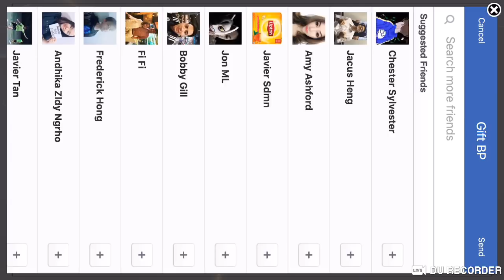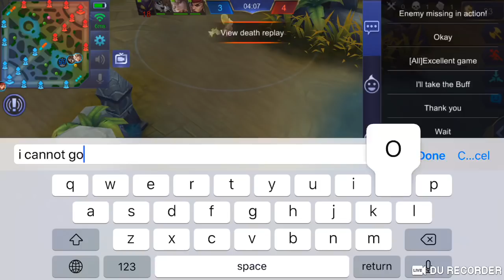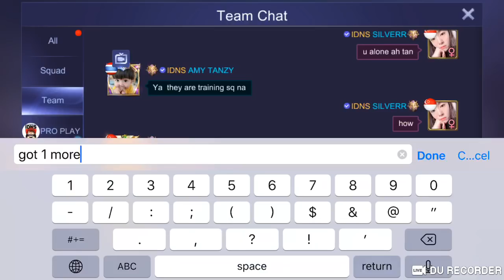🔴 [LIVE] Mobile Legends SILVER Live Streaming